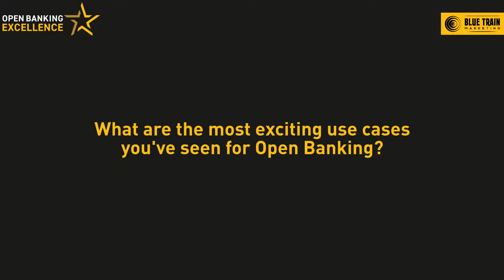Using Open Banking for Auto Finance | Amit Mallick, Accenture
Amit Mallick, Global Open Banking and APIs Lead at Accenture, joined our virtual OBE campfire to share his thoughts on the use of Open Banking for Auto Finance, the barriers Open Banking currently faces and what we can expect from Open Banking in the coming years.

What is Open Banking Excellence (OBE)?
Open Banking Excellence (OBE) is the world's leading community of Open Banking and Open Finance pioneers. It's an industry 'campfire' that brings together FinTechs, banks, industry participants, regulators, BigTech companies, legal advisers and industry bodies to learn, share stories, spark debate and collaborate.

Our mission is to be the authentic voice representing a global movement of like-minded experts who through collaboration provide technical, regulatory and legal insight into Open Banking and Open Finance and their wider implications for a dynamic, innovative and fast-growing financial sector.

We believe Open Finance will help build a better world through financial inclusion, social change and by providing greater control and choice to us all.